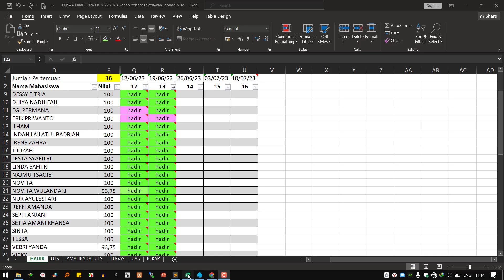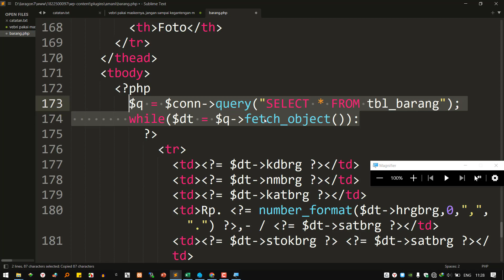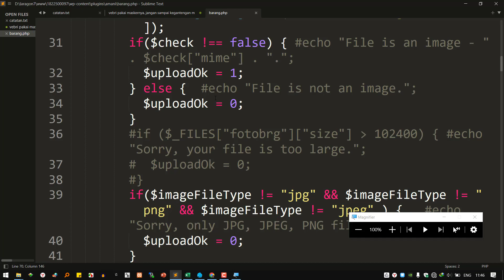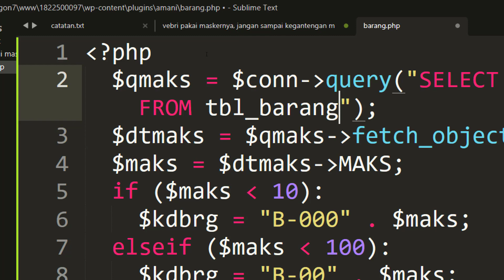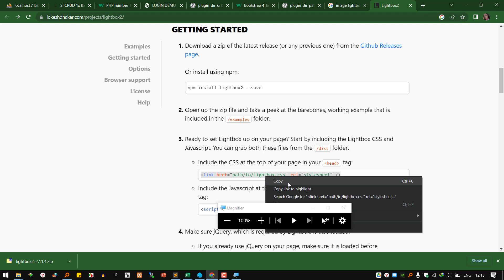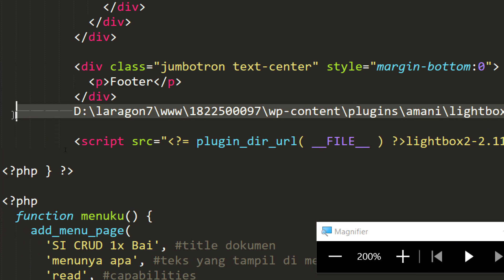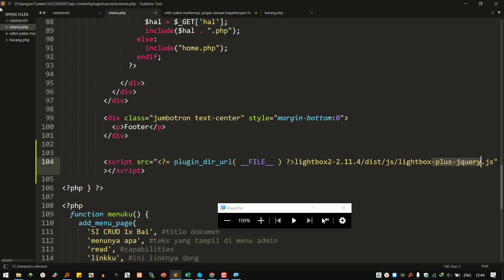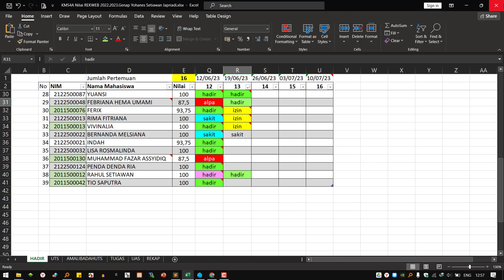[DOKUMENTASI] Pertemuan 13 REKWEB KMS4A 19.06.2023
Lab 2, Rekayasa Web, Kel. KMS4A tanggal 19 Juni 2023 10:30-12:55